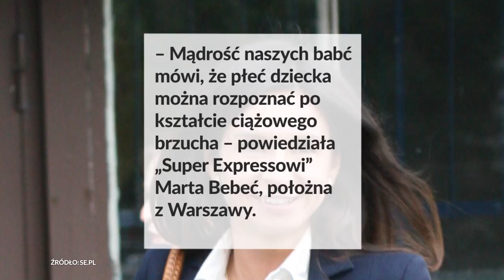Marta Kaczyńska wkrótce urodzi! Będzie trzecia córka?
TO WIDEO. Marta Kaczyńska wkrótce urodzi! Będzie trzecia córka?